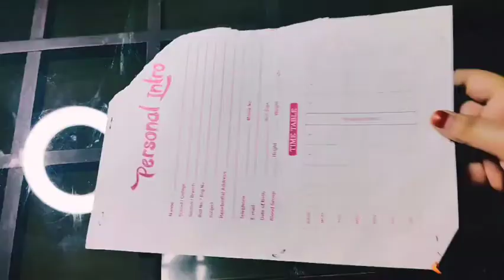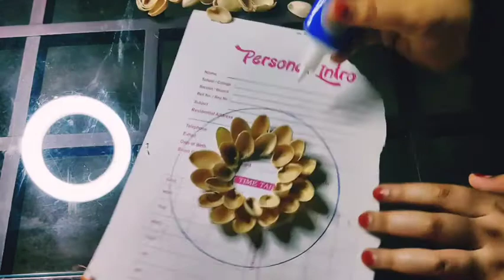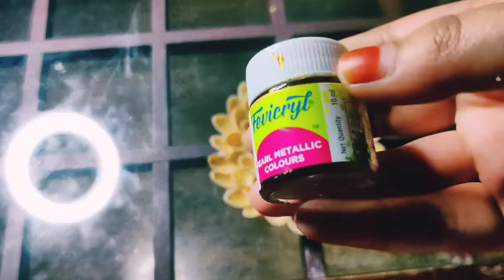DIY making pista shell craft|| with clean shells 🐚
DIY PISTASHIO SHELL CRAFT

meterials ✴️

Cleaned pista shells
Scissors ✂️
Fabric glue
Paper
Candle
Round shape